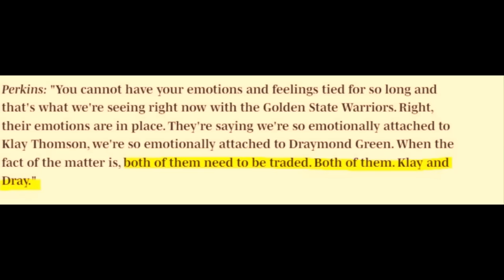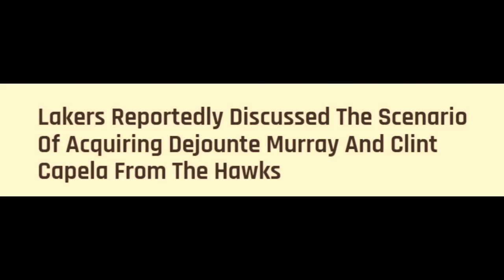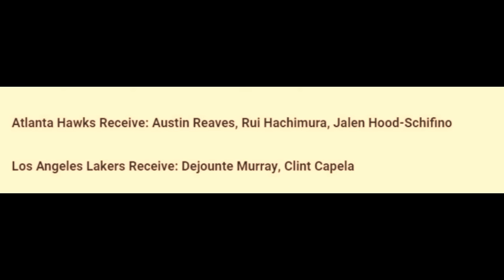Paamlam Green, paalam Klay! Baklas parin ang Warriors! Sekreto ng Lakers, trade Reeves na!